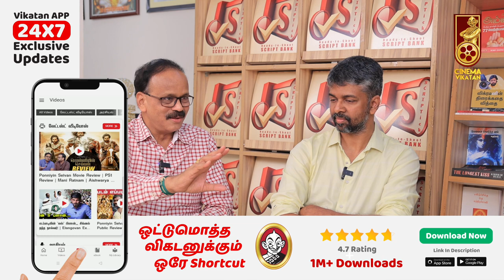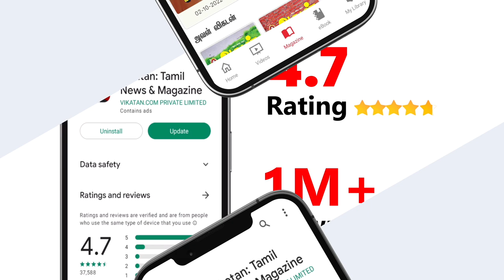Writers கேக்குற சம்பளம் கொடுக்க நாங்க ரெடியா இருக்கோம்! - Dhananjayan | Madhan Karky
Welcome to this exclusive interview with Lyricist Madhan Karky and Producer Dhananjayan, where they discuss their latest initiative for the Kollywood industry - the Script Bank. In this interview, Madhan Karky and Dhananjayan shed light on how the Script Bank works, and how it aims to bridge the gap between writers and producers. They discuss the challenges faced by writers in finding the right producers for their scripts, and how the Script Bank can help address this issue. Madhan Karky and Dhananjayan also talk about the potential impact of the Script Bank on the Kollywood industry, and how it can bring about a positive change by providing more opportunities for talented writers. Join us for this exciting and informative interview, and learn more about this innovative new idea that could revolutionize the Kollywood industry!

Ad Description:
All Traditional Sweets & Snacks at one place
அனைத்து பாரம்பரிய பலகாரங்களும் ஒரே இடத்தில் - Nativespecial

CREDITS
Reporter- Sana
Host - Selva
Camera - Ramesh Balaji
Edit - Shyam